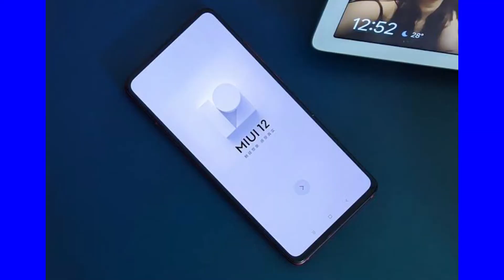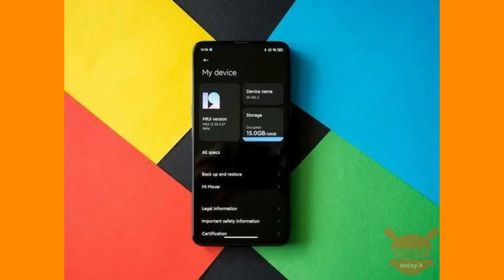OFFICIAL NEWS | MIUI 12 INDIA OTA UPDATE ROLLOUT CAN BE DELAYED | MIUI 12.0.1.0 TO MIUI 12.0.9.0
MIUI 12 OFFICIAL INDIA OTA UPDATE ROLLOUT | MIUI 12.0.1.0 TO MIUI 12.0.9.0 STABLE UPDATE | MIUI 12

The MIUI 12 roadmap post was briefly live on the community forum, before being removed. Piunikaweb was able to grab the cached version of the post, and it claims that the MIUI 12 rollout will begin from September. The first private beta of the new version will be released then, and in October, the beta will release on some devices. The official launch, according to the post, is slated for December this year. The post was shared by a ‘Mi Influencer' so we recommend you take this latest piece of information with a pinch of salt. However, Chinese publication IT Home also spotted signs of MIUI 12 on the official MIUI website in China. The company had briefly made live a test participation link for MIUI 12 on the website, and although the link wasn't working, it is indicative of a MIUI 12 launch soon.

With MIUI 12, Xiaomi will commemorate the 10th anniversary of its custom interface. It is expected to introduce big changes with the new software, and the recent logo teaser suggests new shades and colour schemes on the new MIUI version.
miui 12 release date, miui 12 stable update, miui 12 release date in india, miui 12 official release date, miui 12, miui 12 india release date, miui 12 global release date, miui 12 update,